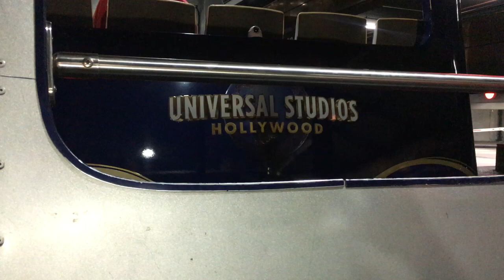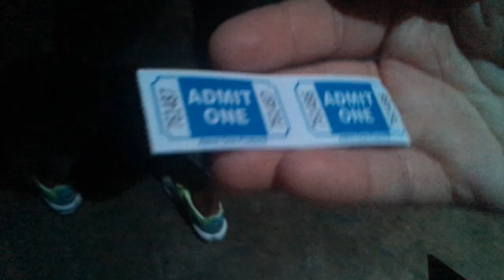halloween horror nights on halloween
halloween horror nights on halloween | my kind of economical

it was an experience.  all in all, it's fun and probably the most eventful halloween day for me in a long time.